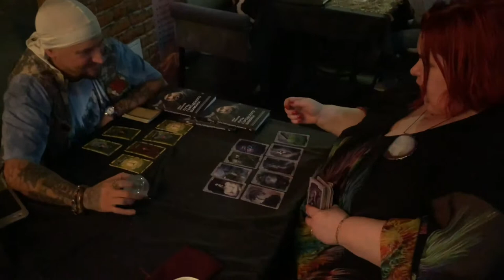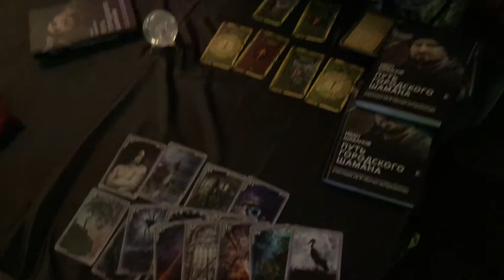Гадание c Иваном Шабановым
На фестивале Pro Magic - гадание с шаманом Иваном Шабановым.

Skype: mag-orden